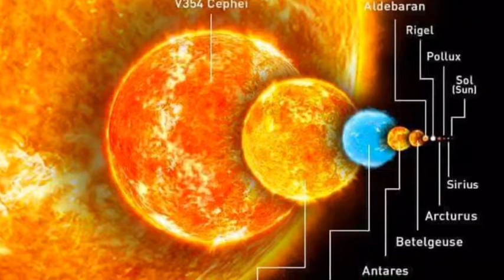Henrietta Swan Leavitt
Ryan Helmen’s Scientist Video 10/2019